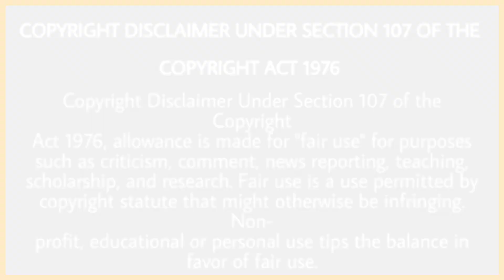Singga Talking About Sidhu Moose Wala Homeland Song | Punjabi Masla